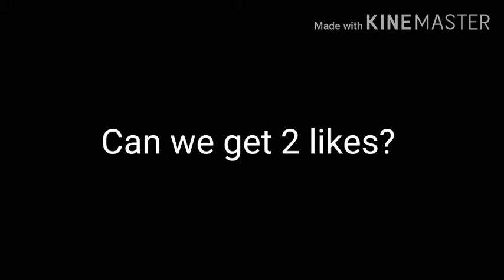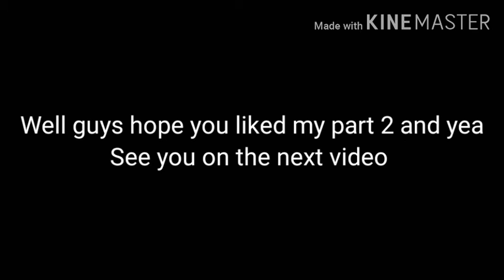Minecraft Music Video Part 2 [Here we go]